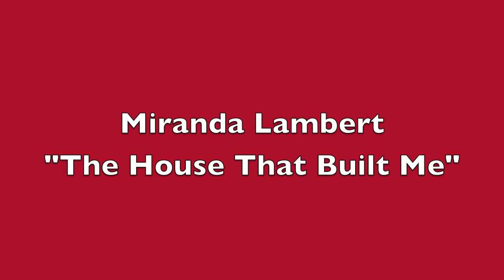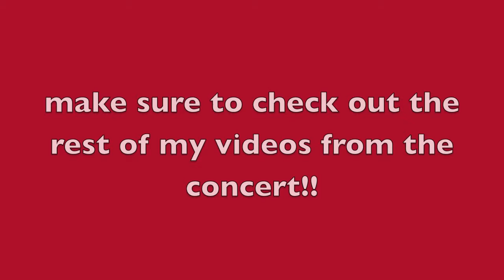Miranda Lambert "The House That Built Me" in Hartford, CT 8/30/14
Miranda Lambert's Platinum Tour took place at the Xfinity Theatre in Hartford, Connecticut on Saturday, August 30, 2014.

Copyright - I took this video on my own camera, please do not steal it. Rights of this song go to Miranda Lambert.